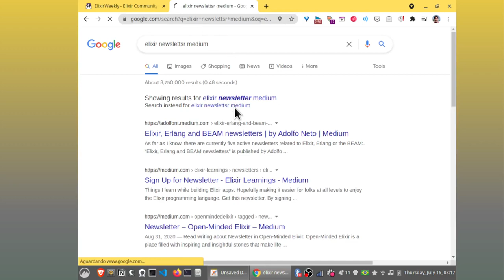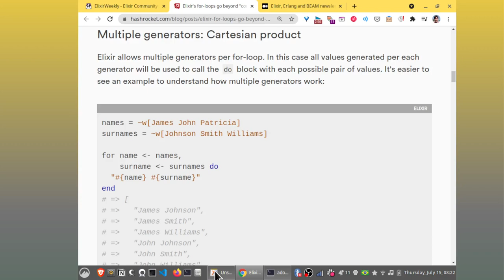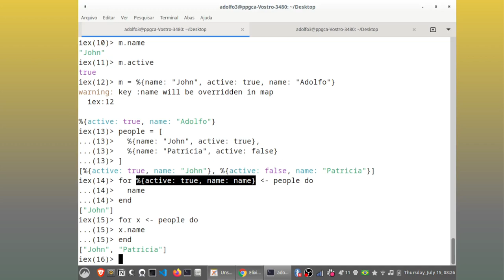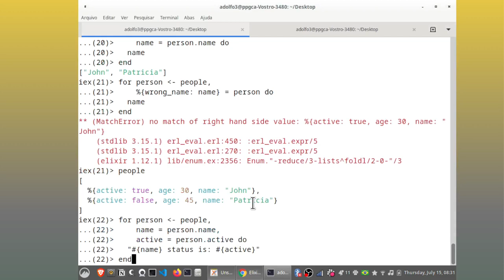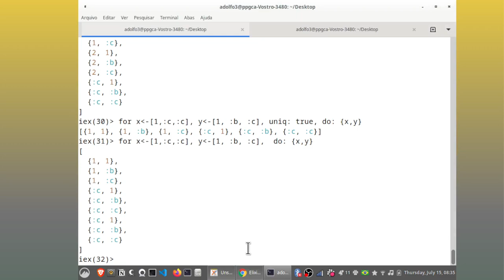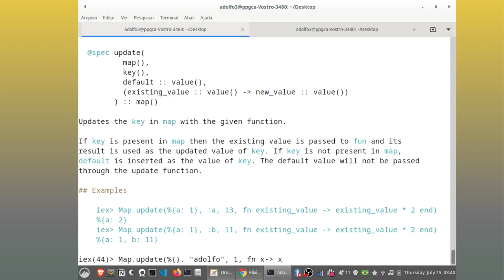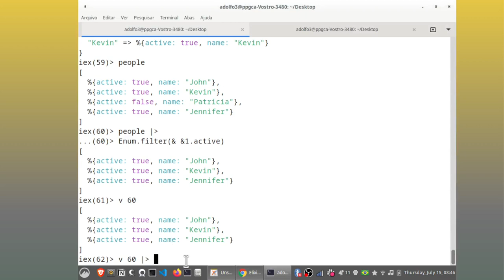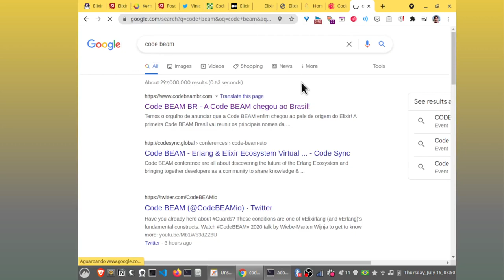Elixir's for-loops go beyond "comprehension", by Vinicius Negrisolo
Elixir Weekly The post we study here was from Elixir Weekly 260